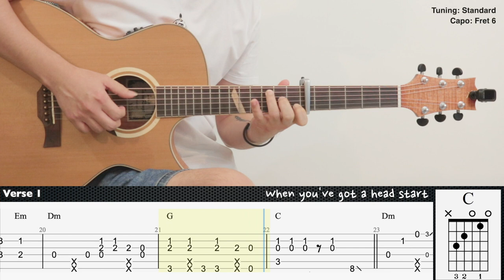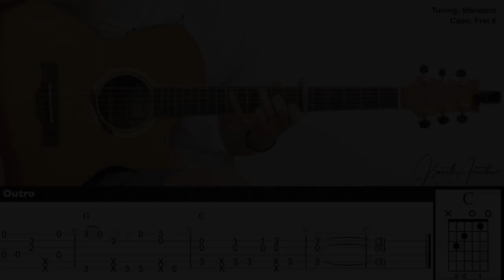Are You Bored Yet - Wallows (ft. Clairo) | Fingerstyle Guitar | TAB + Chords + Lyrics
Guitar : Cort GA-PF Bevel
Mic 1 : Rode NT1A
Mic 2 : Rode NT55
Audio Interface : Focusrite Scarlett 2i2 (2nd gen)